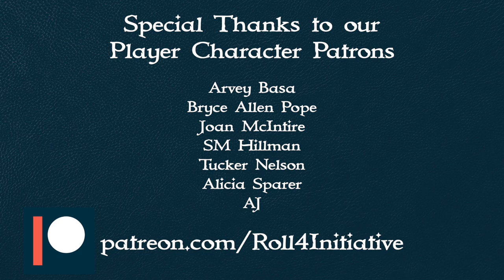Why Sprinkle is a Great D&D Pet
Ryan discuss how Sprinkle, from Critical Role, is a great example of how to handle a pet in TTRPGs. From how frequently he appears, to the ability checks, and even touches on Sprinkle's indestructible nature.

▶ABOUT US